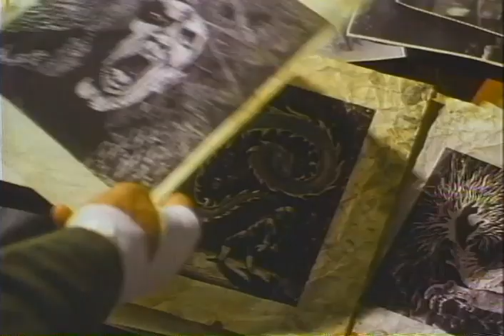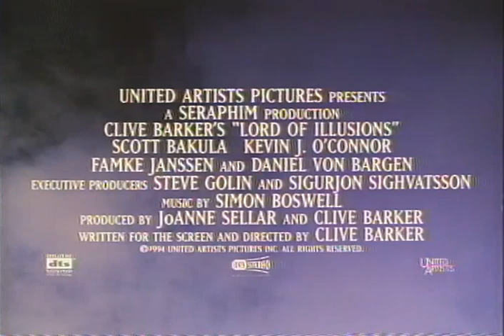Lord Of Illusions Trailer 1995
Director: Clive Barker
Starring: Famke Janssen, Kevin J. O'Connor, Scott Bakula, Sheila Tousey, Vincent Schiavelli, Barry Del Sherman

A private detective is thrust into the dark world of the supernatural when he investigates the death of a famous magician and falls in love with the beautiful widow.

Movie, Lord Of Illusions Movie,Lord Of Illusions Trailer,Lord Of Illusions 1995, Clive Barker,Famke Janssen, Kevin J. O'Connor, Scott Bakula, Sheila Tousey, Vincent Schiavelli, Barry Del Sherman